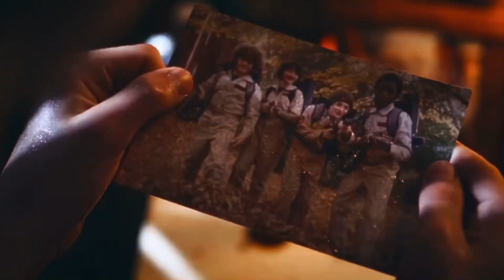Cornelia Street || Byler